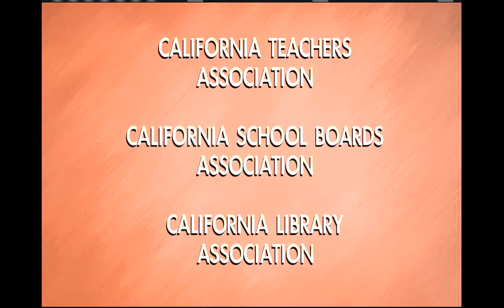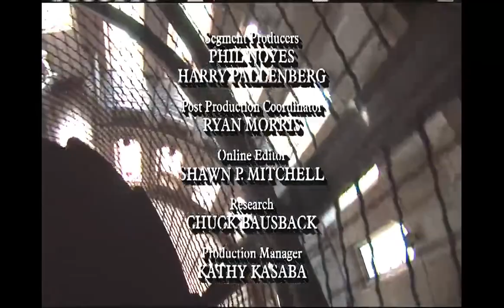California's Gold S19E11 Capitol Steps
Huell goes straight to the TOP! Finished in 1874, California’s Capitol Building is a stunning neoclassical gem. With all great buildings of this size, there are lots of steps. Some steps are very obvious, like the set that leads up to the front entrance, but this building has lots of “step” stories and even a few that are very scary to climb.

 2009

1874 California’s Capitol Building Capital Steps neoclassical gem Steps